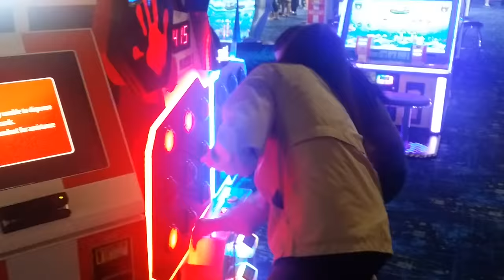High Five Game with Mom